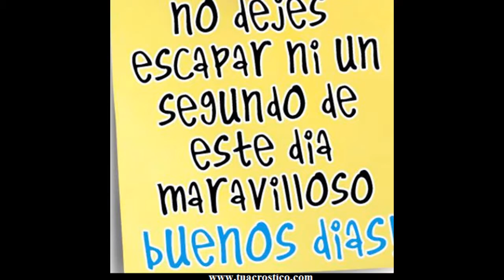Good Morning Wishes In Spanish Wishes,Greetings,Quotes,Ecards,Pictures,Images Video #7